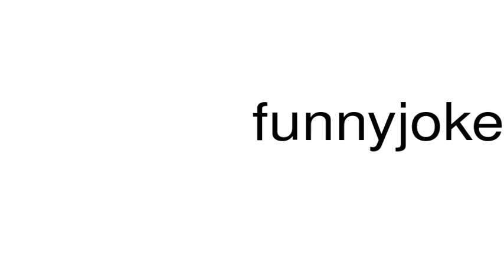How to pronounce funnyjokesme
This is a satire channel. This is a satire channel. How to pronounce the word funnyjokesme.